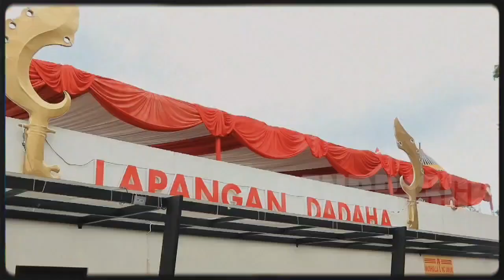Tasikmalaya siap menyambut HUT RI ke-79 nusantara baru indonesia maju